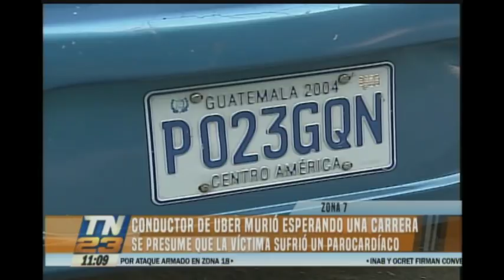Conductor de Uber falleció esperando una carrera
Un conductor de Uber falleció en la Zona 7, y aún no se sabe el motivo, aunque podría haber sido un parocardíaco.